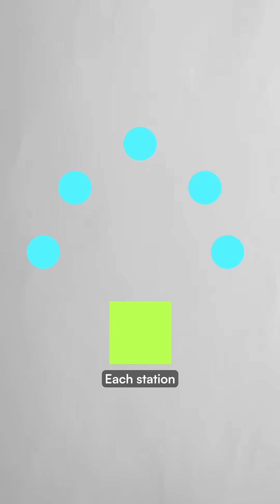100x more accurate than GPS? 👀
Point One Navigation, a San Francisco startup, has raised $35 million in Series C funding led by Khosla Ventures, valuing the company at $230 million.

Founded in 2016, Point One developed a positioning engine that combines augmented GPS, computer vision, and sensor fusion to achieve centimeter-level location accuracy.

The technology powers over 150,000 electric vehicles, agricultural equipment, delivery fleets, and autonomous robots.

Central to its system is the Polaris RTK Network, a global array of base stations that correct GPS errors in real time.

The funding will expand network coverage and develop indoor navigation capabilities for warehouse robotics and industrial applications.